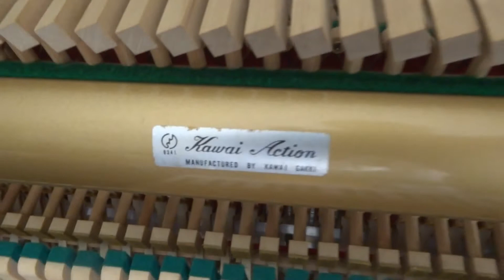エンペラーMY707E大阪府吹田市にお嫁入り（整備前）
100までピアノライフ整備前の動画です。